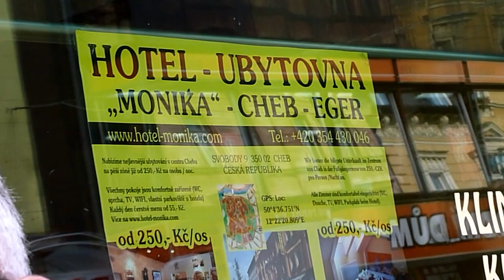Ukraine-Tour 2011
Rückfahrt in Cheb, Tschechei
W.Brüggemann